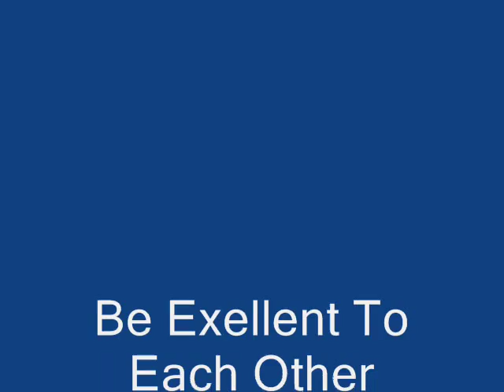Be excellent to each other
Inspired by finding some weathered blanks for  "A Note From The Other Side" in a box outside, I collected a few other images reflecting both human limits and the impermanence of it all. The song: "Be Excellent To Each Other",  Accardi/Gold, is one of my favorites, reminding me of the necessity of kindness and compassion.
too. Enjoy